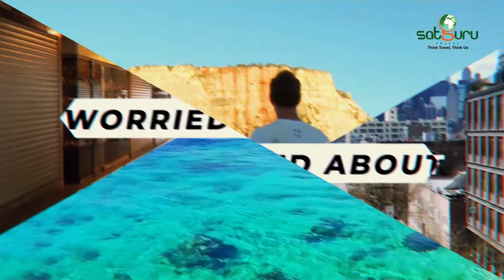WORRIED ABOUT HOW TO TRAVEL SAFELY?